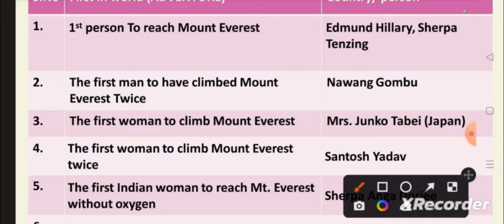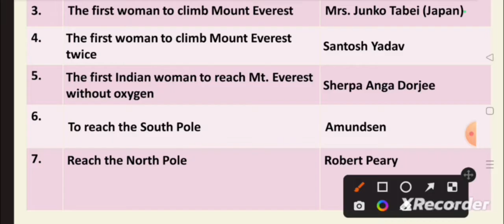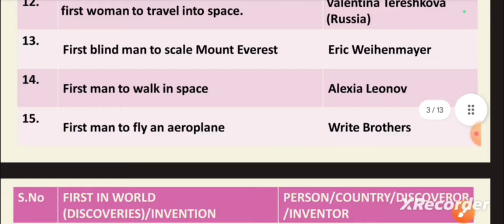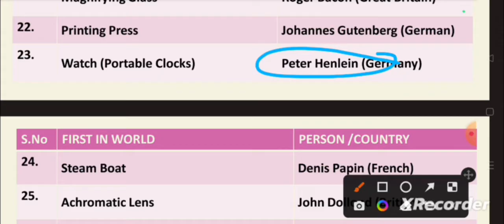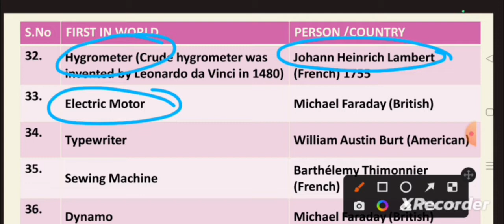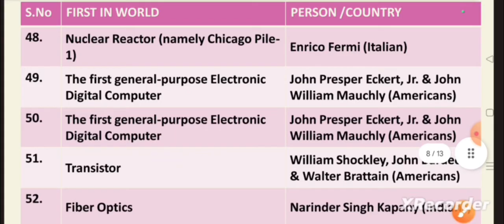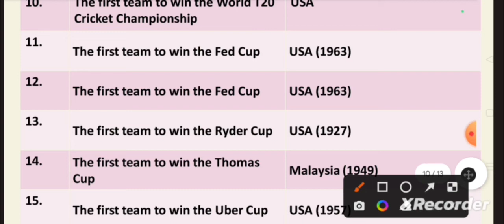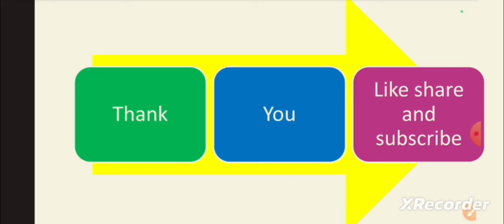First in World - Adventures, Sports & Discoveries - By Reva Mam - Junior Assistant (KU)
(Video Lectures + Pdf + Mock Test & Many More)

THANK U ❤❤